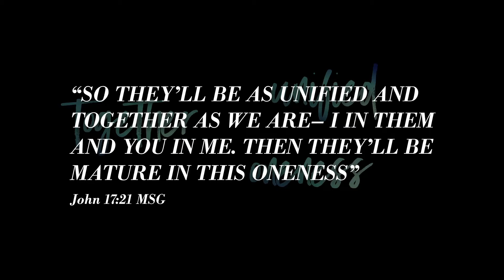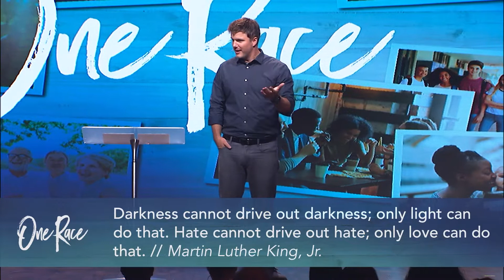One Race // The Higher Way of Love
// The big issue staring this generation in the face is one of cultural division and the longing for unity. But government can’t legislate unity - it’s something only Jesus can bring. But how will we ever be ONE? In this message of Victory World Church's "One Race" series, Johnson Bowie (Lead Pastor of Victory Hamilton Mill in Buford, GA) talks about how we can live this life different than everyone else, walking in the higher way of love. For other messages in this series and messages out of Victory Hamilton Mill, go